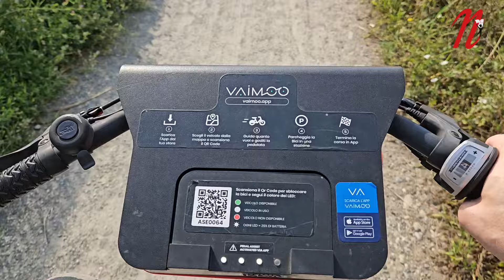Proviamo il bike sharing di Asti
A distanza di tre mesi dall'attivazione del sistema, abbiamo fatto una prova su strada con una e-bike Vaimoo del servizio di bike sharing di Asti. Oltre 12 chilometri percorsi su tragitti, alcuni adatti, altri meno, che si possono affrontare senza particolare fatica.

Servizio di Riccardo Santagati